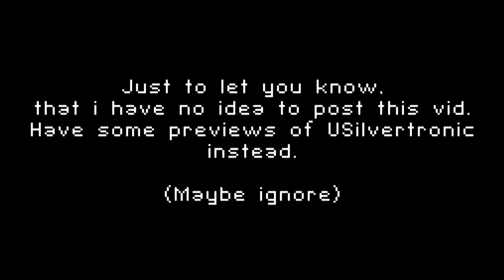Update Silvertronic 1.3 previews #1: More Windows Prime versions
nevermind, i still came back.